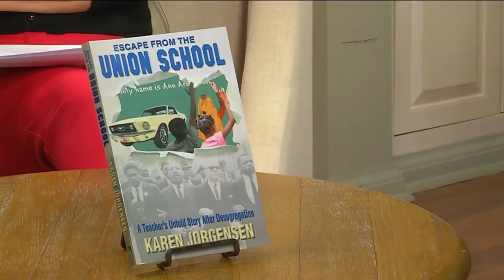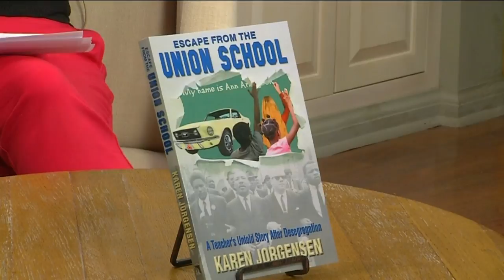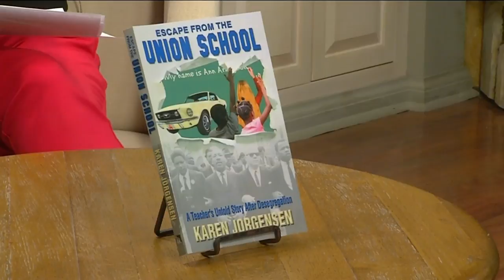Local Author Holds Book Signing for New Novel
Local Author (& Former WSLS Weatherperson) Karen Jorgensen is here with her grandson to talk about her new book and their upcoming book signing in Downtown Roanoke.